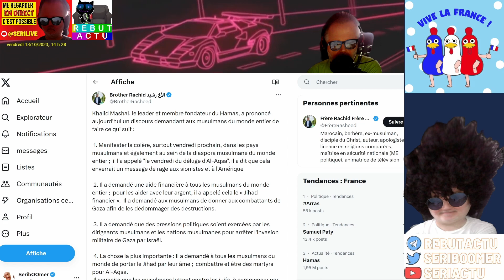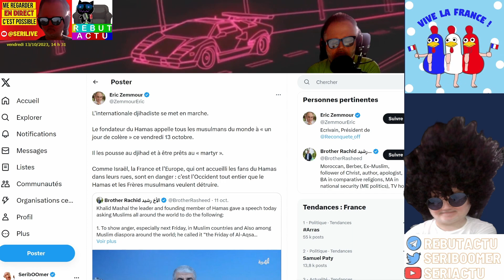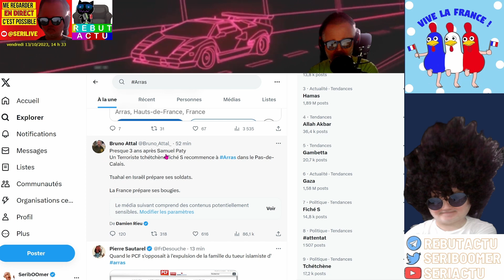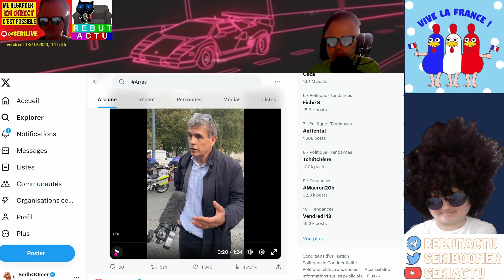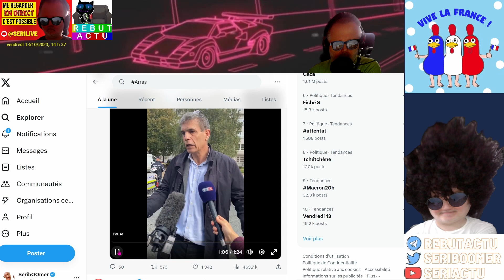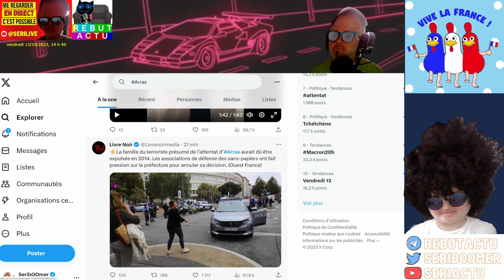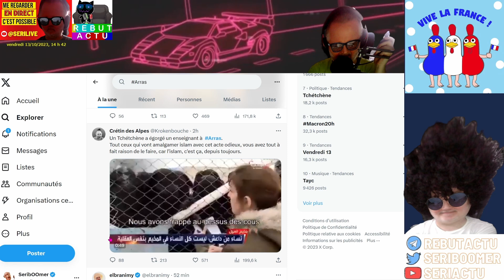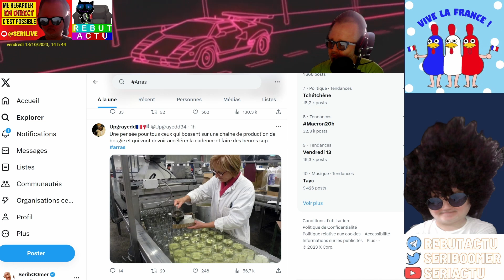DRAME A ARRAS APRÈS SAMUEL PATY UN AUTRE ENSEIGNANT PERD LA VIE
Le jour ou l'ancien chef du Hamas réfugié au Quatar appelle les croyants a se soulever et a frapper leurs "ennemis" en France, un ancien élève attaque le lycée Gambetta-Carnot a Arras. Mohammed Mogouchkov, fiche S, tchétchène, devait être expulsé avec sa famille en 2014. Cette imprévoyance coutera la vie a un professeur de français. L'auteur est né en 2003 en Russie et etait suivi par la DGSI. 3 ans presque jours pour jour après le décès de Samuel Paty, pratiquement 1 ans après le départ de la petite Lola encore une fois se sont des innocents qui perdent la vie sous les coups de personnes qui n'auraient pas dues se trouver sur le territoire national.

Live : @serilive
secondaire : @seriboom